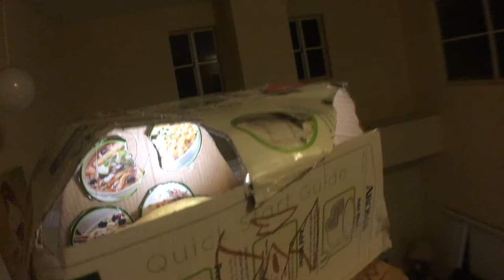agengers zombie apocalpse trailer